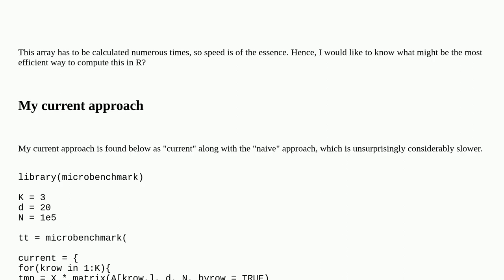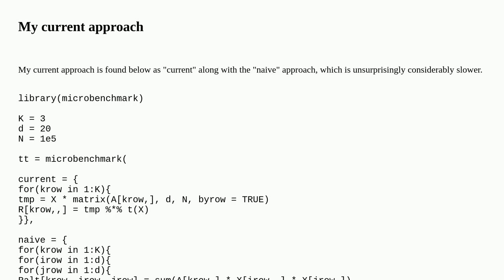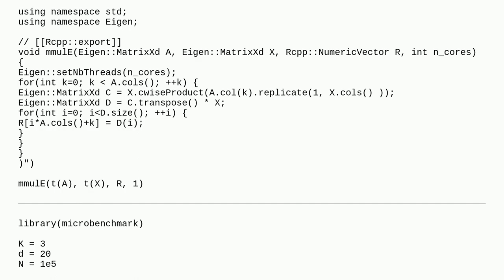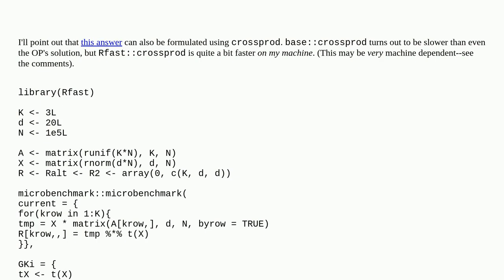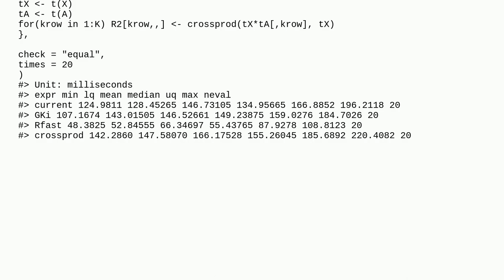Speed up calculation of a special 3-array possible?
A special thanks goes out to the community

  performance r rcpp tensor vectorization